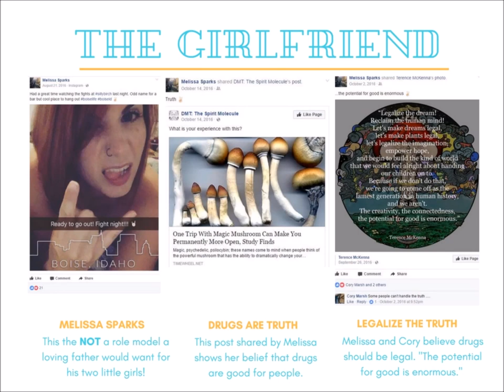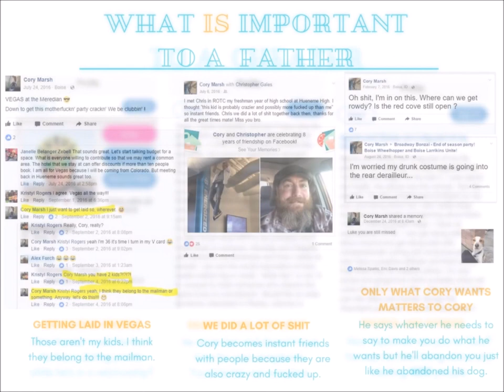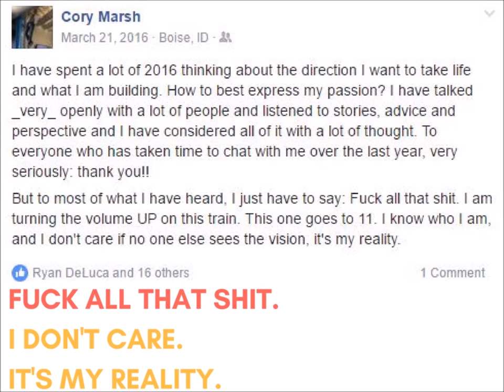Who is Cory Marsh?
Don't be fooled by Cory Marsh. Watch this short video and learn how creepy Cory Marsh from Boise, Idaho is. He says he hacks software and works at Bodybuilding.com. He also says he went to Boise State but that's a lie. He never passed a single class.  Learn the truth about Cory Marsh so you won't be fooled by him too. Now one of TSheets newest employees.

Is this the type of person you want to have working for you?
(Do you know how many jobs he's been fired from? Do you know why both Idaho Power and Albertson's fired him? Did you know he's been fired for physically assaulting coworkers?)

Is this the type of person you want to be friends with?
(Do you know how many times he's been arrested and in how many states, counties or countries? Are you aware of his history of rage issues and physically assaulting others?)

Is this the type of person you want to date?
(How many people has he cheated on? Are aware of his medical conditions and mental disorders?)